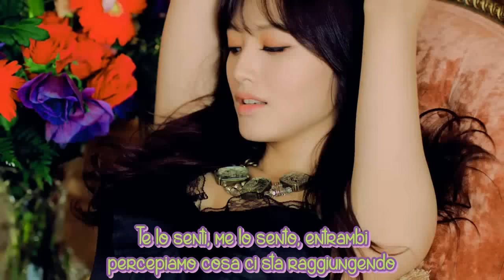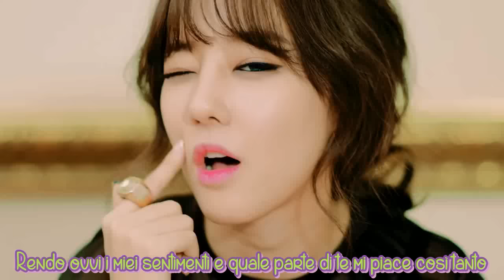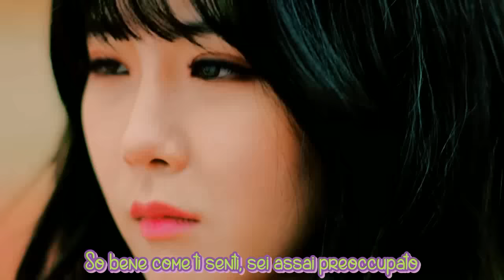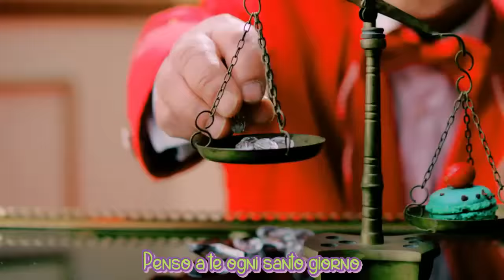Rainbow BLAXX - Cha Cha [SUB ITA]